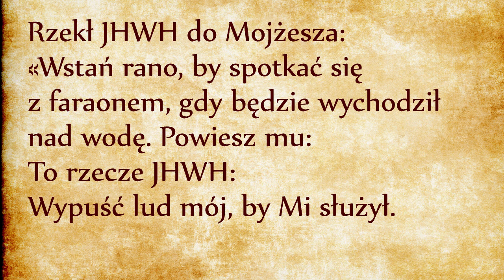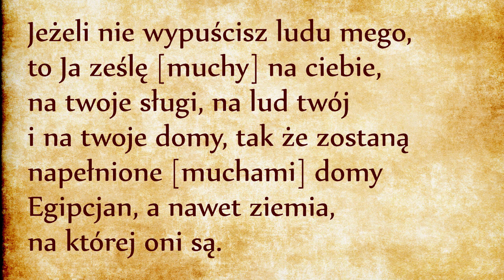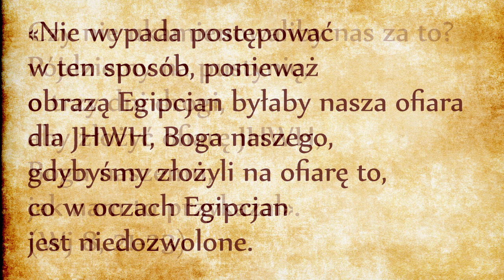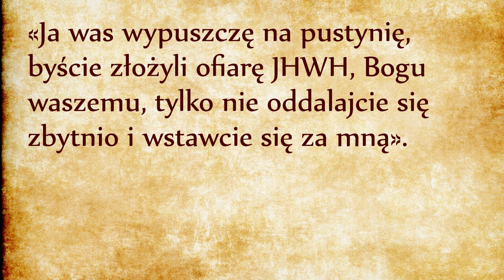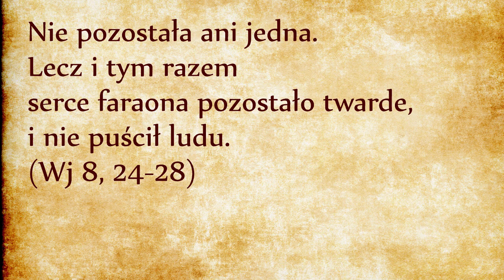4 plaga: Dzikie bestie (Wj 8, 16-28)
Bóg bierze inicjatywę i wysyła Mojżesza i Aaraona „rankiem”, czyli w chwili kiedy faraon chodził do Nilu. Tym razem faraon nawet jeszcze nie dotarł do rzeki, a już Mojżesz i Aaron go dopadli. Mojżesz miał stanąć wyprostowany przed faraonem: w pozycji równego, jak człowiek z człowiekiem, podczas gdy wszyscy poddani byli pochyleni przed faraonem i widzieli w nim bóstwo.
Mojżesz przekazał żądanie Boga: „wypuść mój lud, bo inaczej ześlę na ciebie rój Arow”. Nie do końca wiadomo, co to za zwierzęta, czy chodzi o muchy czy o gzy. Tradycja rabiniczna przekazuje, że w wyniku tej plagi pojawiły się rozwścieczone zwierzęta. Obie tradycje można pogodzić tym, że chodzi o rój gzów, który zaatakował dzikie zwierzęta, doprowadzając je do wściekłości.
Rzekł JHWH do Mojżesza: «Wstań rano, by spotkać się z faraonem, gdy będzie wychodził nad wodę. Powiesz mu: To rzecze JHWH: Wypuść lud mój, by Mi służył. Jeżeli nie wypuścisz ludu mego, to Ja ześlę [muchy] na ciebie, na twoje sługi, na lud twój i na twoje domy, tak że zostaną napełnione muchami domy Egipcjan, a nawet ziemia, na której oni są. Lecz oddzielę w tym dniu ziemię Goszen, którą zamieszkuje mój lud, a nie będzie tam [much], abyś wiedział, że Ja, JHWH, rządzę w całym kraju. I zrobię różnicę między ludem moim a ludem twoim. Jutro ukaże się ten znak». I uczynił tak JHWH, i sprowadził mnóstwo [much] do domu faraona, do domów sług jego i na całą ziemię egipską. Kraj został zniszczony przez [muchy]. (Wj 8, 16-20)
Ta plaga znów uderza prosto w autorytet faraona. Znane są freski pokazujące faraona rzucającego sieci na dzikie zwierzęta. W tej chwili Mojżesz informuje faraona o tym, że jego władza nad dzikimi zwierzętami się skończyła, że jego sieć jest urwana. To dyskredytuje boskie pochodzenie jego władzy.
To zjawisko rzuca też światło na bieżące wydarzenia: faraon chciał ujarzmić synów Izraela, ale Bóg przerwał sieć faraona, pozbawiając go mocy. Bóg zachował Izraelitów od tej plagi, wydzielił „swój lud” od otaczającego świata tonącego w bałwochwalstwie ale nie znajdującego ratunku u swoich fałszywych bogów.

W wyniku czwartej plagi, wydaje się że faraon po raz pierwszy ulega żądaniom Haszem. Ale nie rezygnuje całkowicie ze swojej utraconej władzy i stawia warunki: „możecie iść złożyć ofiarę, pod warunkiem, że to będzie w Egipcie, że to będzie na moim terytorium i na moich zasadach”. Mojżesz nie dał się nabrać:
Zawołał więc faraon Mojżesza i Aarona i rzekł: «Możecie złożyć ofiarę Bogu waszemu, ale w tym kraju». Odpowiedział Mojżesz: «Nie wypada postępować w ten sposób, ponieważ obrazą Egipcjan byłaby nasza ofiara dla JHWH, Boga naszego, gdybyśmy złożyli na ofiarę to, co w oczach Egipcjan jest niedozwolone. Czy nie ukamienowaliby nas za to? Pójdziemy na pustynię, o trzy dni drogi, aby złożyć ofiarę JHWH, Bogu naszemu, jak nam to przykazał». (Wj 8, 21-23)
Hebrajczycy już są określani mianem „ubru” - czyli nieczystych, bo rzekomo sprowadzili na Egipt nieszczęścia jako karę za herezję monoteizmu Echnatona (taka jest przynajmniej hipoteza profesora Davidovitsa, odsyłam do odpowiedniego odcinka, link powyżej). Ubru już raz sprowadzili na Egipt nieszczęścia z powodu nowego kultu, Egipcjanie nauczeni doświadczeniem nie pozwolą na kolejną herezję! Gdyby więc Hebrajczycy złożyli ofiarę w Egipcie, narażaliby się na represje ze strony Egipcjan. Dlatego faraon zgodził na pustynię, byle „nie za daleko”:
Odpowiedział faraon: «Ja was wypuszczę na pustynię, byście złożyli ofiarę JHWH, Bogu waszemu, tylko nie oddalajcie się zbytnio i wstawcie się za mną». Odpowiedział Mojżesz: «Oto ja, gdy wyjdę od ciebie, będę prosił JHWH, a jutro [muchy] oddalą się od faraona, od sług jego i od ludu jego, tylko niech faraon nie zwodzi nas więcej, nie wypuszczając ludu, i pozwoli ludowi złożyć ofiarę JHWH». I wyszedł Mojżesz od faraona, i błagał JHWH. JHWH zaś uczynił według próśb Mojżesza i oddalił [muchy] od faraona, od sług jego i od jego ludu. Nie pozostała ani jedna. Lecz i tym razem serce faraona pozostało twarde, i nie puścił ludu. (Wj 8, 24-28)
Widać wyraźne przeciwieństwo postawy sprawiedliwego Mojżesza i niesprawiedliwego faraona: sprawiedliwy wstawia się na modlitwie za innych i Bóg wysłuchuje jego modlitw. Faraon natomiast był niesprawiedliwy i taki pozostanie mimo okazanej dobroci ze strony Boga. Jak tylko ustąpi czwarta plaga, faraon znów utwierdza się w swojej złej woli. Wracamy do punktu wyjścia. Bóg będzie musiał uderzyć jeszcze mocniej na Egipt zsyłając piątą plagę.